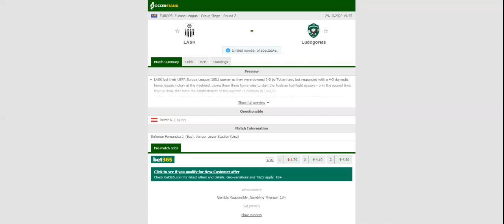LASK VS LUDOGORETS PREDICTION & BETTING TIPS - 29/10/2020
2021 college football predictions,
2019 college football predictions,
2020 ncaa football predictions,
nc state football predictions 2020,
2020 nebraska football predictions,
2020 uga football predictions,
10 football predictions 2020,
football songs,
football vines,
football skills,
football daily,
football games,
football khela,
football live,
football pump up,
football anime,
football analysis,
football asmr,
football agility drills,
football american,
football academy,
football anthem,
football boots,
football big hits,
football bloopers,
r/b football,
f c b football,
mattyb football,
s.a.b football,
football chants,